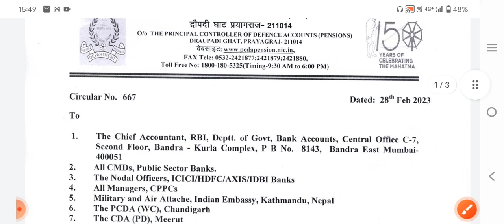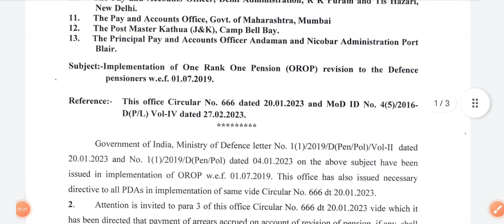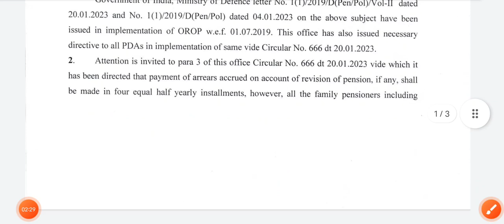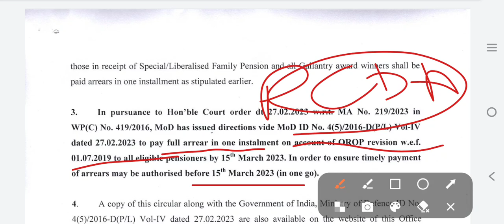एकसाथ एरियर भुगतान अपर लगी सुप्रीम कोर्ट की मुहर oroprevision latest update today hike for pensioner